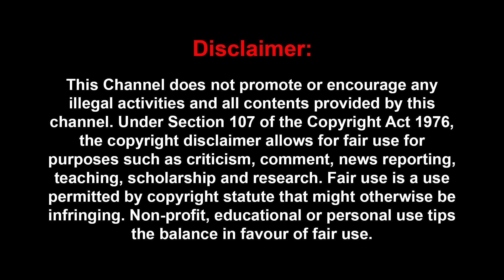Captain வாழும்போதே எனக்கு சாமி மாதிரி இருந்தாரு❤️ Emotional ஆன Vishal | Aarya